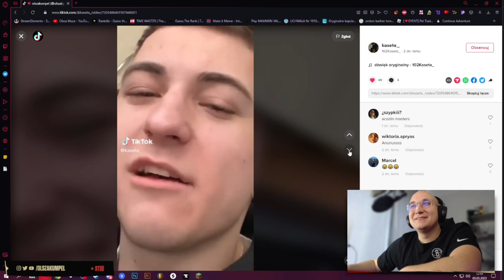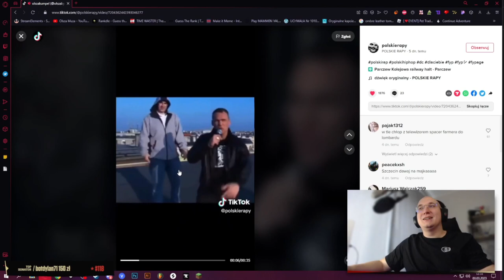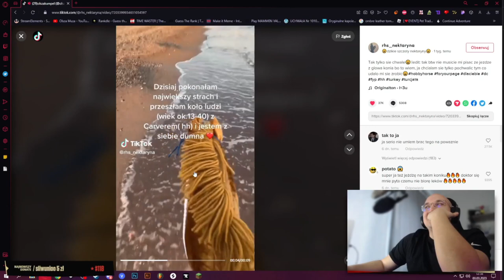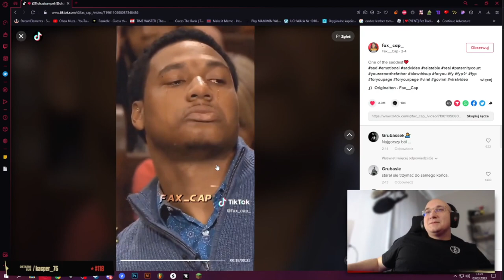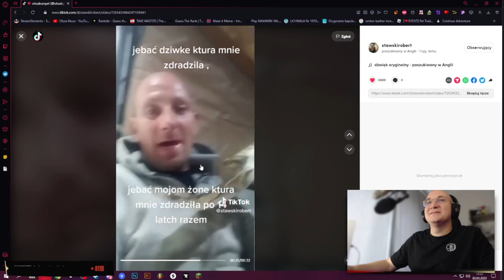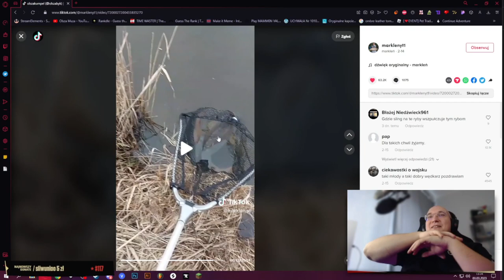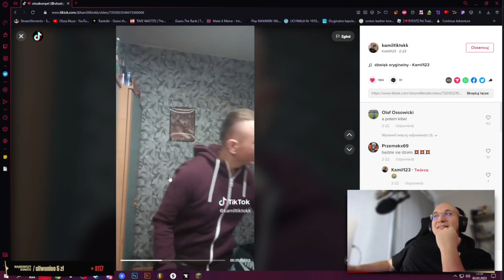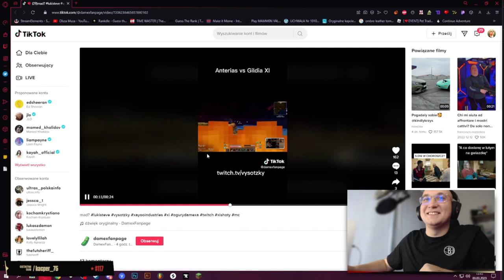OLSZA OGLĄDA TIKTOKI #2